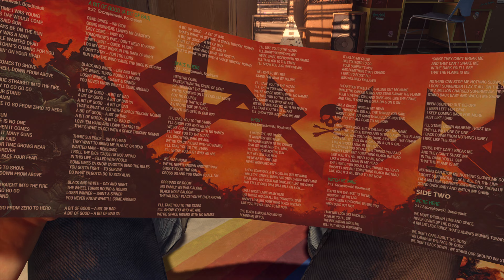Marvel's Guardians of the Galaxy | Let's Play #1: Un pari risqué | 4K | Xbox Series X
Aujourd'hui on va se lancer dans une nouvelle aventure avec Marvel's Guardians of the Galaxy  et le tout premier "let's play" sur le dernier jeu de super héros du studio Eidos Montréal et de Square Enix .